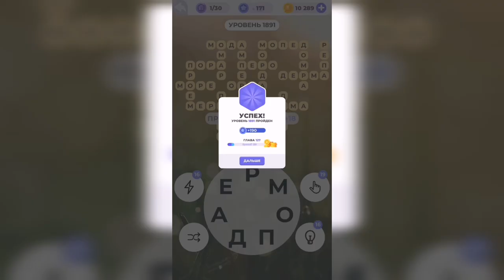Линия слова / Звуки прибоя / Уровень 1891